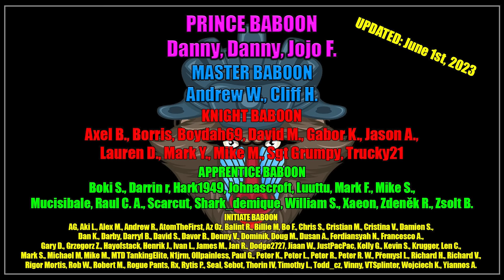Big BANG! Derping Around with T49 in World of Tanks!